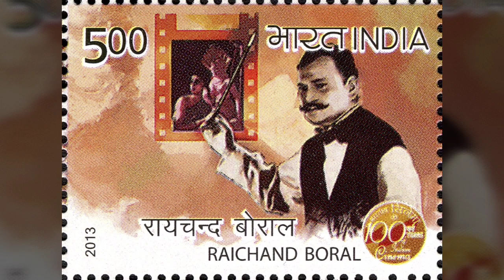रायचंद बोराल- विख्यात संगीतकार- जीवन परिचय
Rai Chand Boral (19 October 1903 – 25 November 1981) was an Indian composer, considered by music connoisseurs to be the Bhishma Pitamah, the father of film music in India.
He was awarded the Dadasaheb Phalke Award, the highest award in Indian cinema, given by Government of India, in 1978, and also in the same year, the Sangeet Natak Akademi award, given by the Sangeet Natak Akademi, India's National Academy for Music, Dance and Drama.